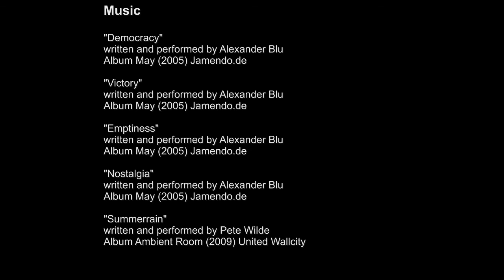Harztour 2013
Kurztour in den Harz, einmal Brocken und zurück.

Teil 2 - Burg und Berg
Teil 3 - Auf der Flucht

Musik

"Democracy"
written and performed by Alexander Blu
Album May (2005) Jamendo.de

"Summerrain"
written and performed by Pete Wilde
Album Ambient Room (2009) United Wallcity